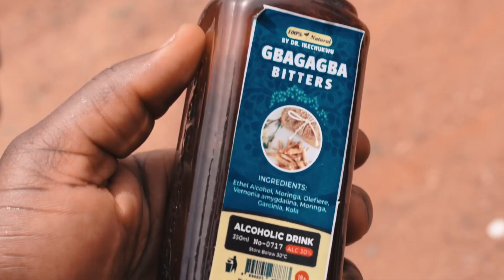UNKU SP - S*X MACHINE | IGBO COMEDY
Onye Obodo doesn’t like to talk much